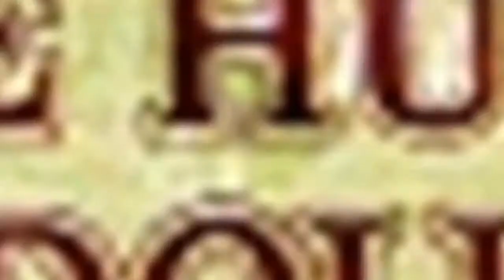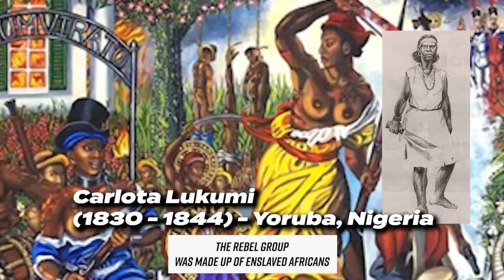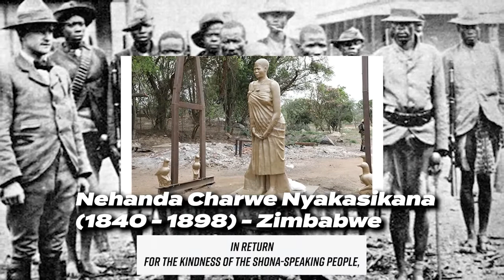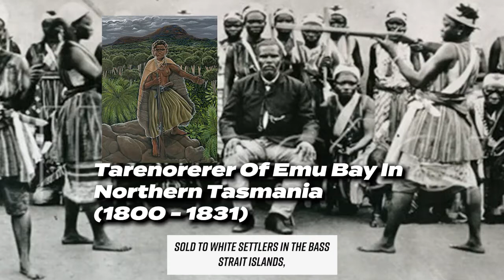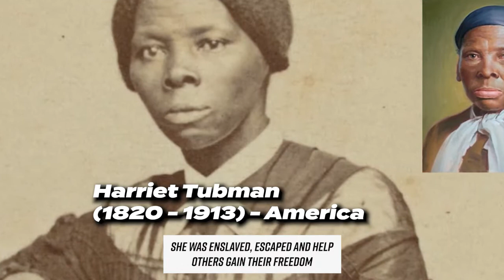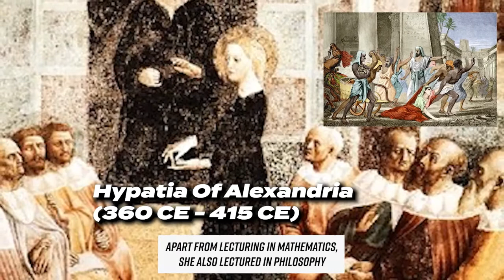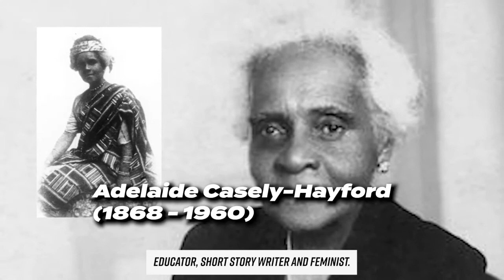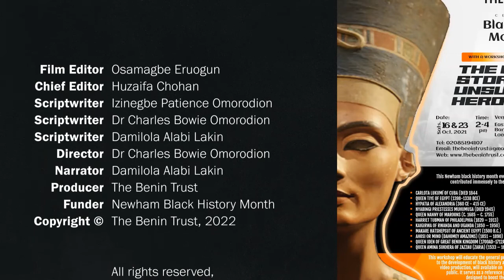The Untold Stories of Unsung African Heroines.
This short docufilm mainstreams the untold stories of 32 unsung African heroines in no particular order. The docufilm and the accompanying workshops are designed to educate the general public on the significant contribution of black African women to the evolutionary history of black civilisation. This Newham black history month event is expected to serve as a reference point for black women history research.